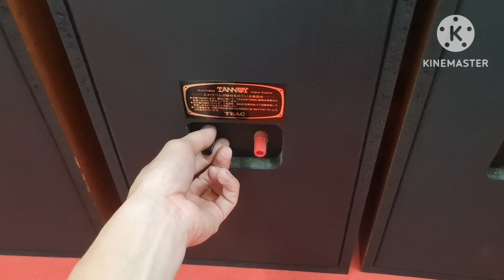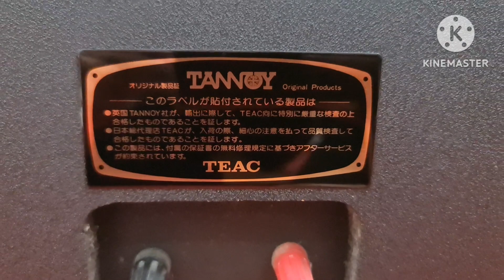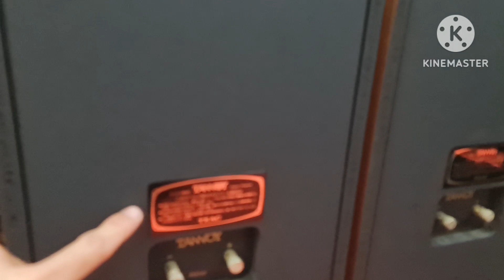Tannoy M20 và M20 Gold và những điểm thay đổi - Made in England [Nguyễn Bách audio - 0932005022]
Tannoy  M20 - M20 Gold
Công suất: 100W
Trở kháng: 8 ohm
Độ nhạy: 93db
Tần số đáp ứng: 53 ~ 20kHz
Kích thước: 48 x 26 x 22
Trọng lượng: 5.5kg/cái
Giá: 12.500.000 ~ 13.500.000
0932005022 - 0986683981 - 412/34/4 Nguyễn Văn Quá, Q12